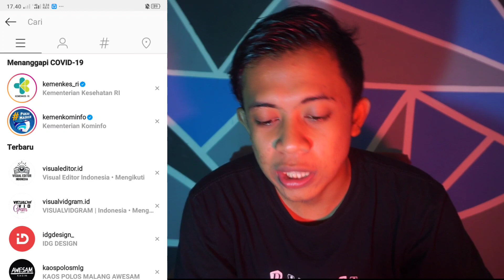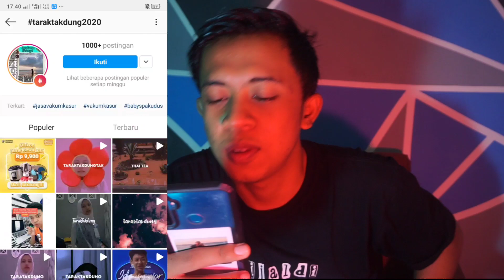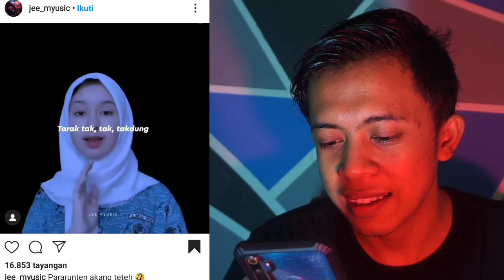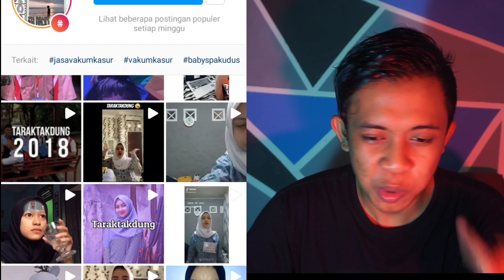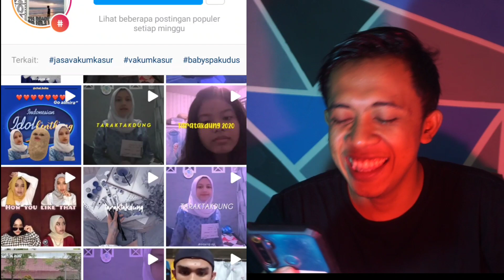VIRAL AMIRA TARAKTAKDUNG 2020 VERSI BAR BAR TERNGAKAK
Viral salah satu video dari Amira taraktakdung 2020
Dan banyak yg membuat parodi dari taraktakdung 2020 ini..
Dan kali ini Rafael Rijaldi mengreaksi video video taraktakdung 2020 yg lucu dan Ter bar bar yg ada di Instagram dan tiktok..